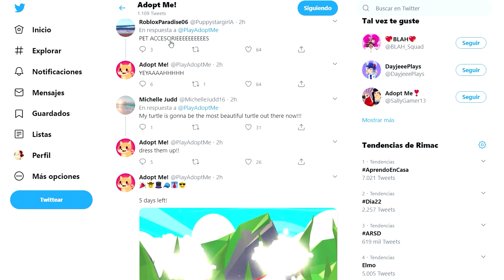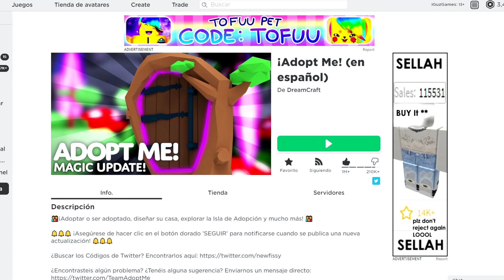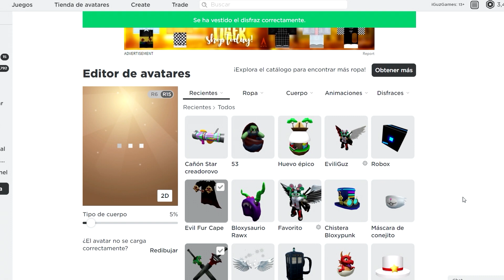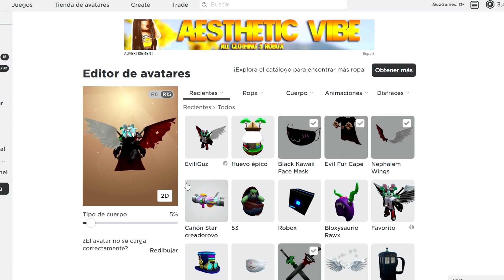COMO TENER EL NUEVO HUEVO SECRETO 😱 ROPA PARA MASCOTAS EN ADOPT ME ROBLOX!